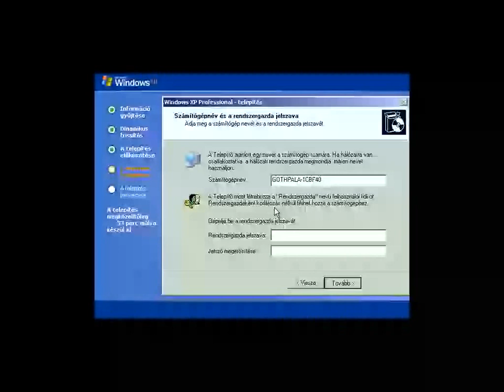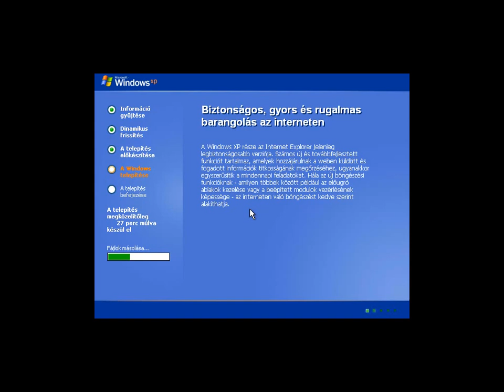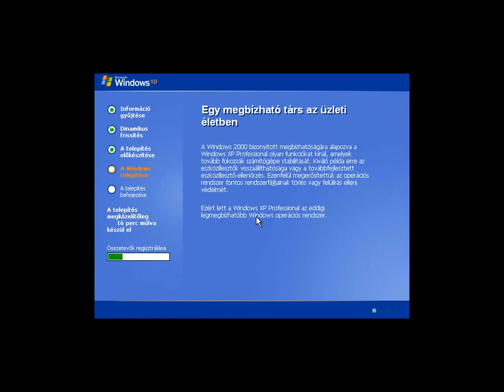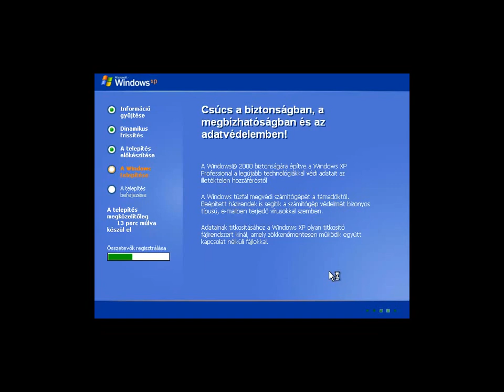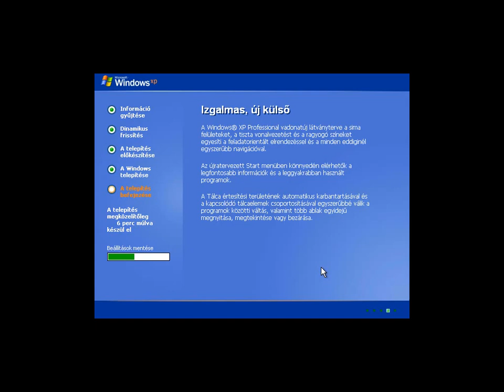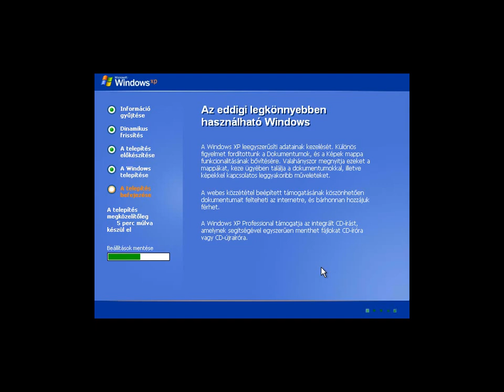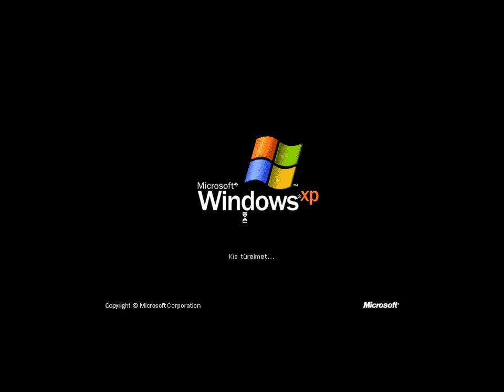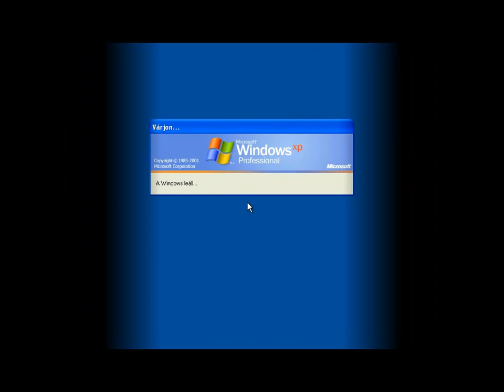[HD] Windows XP Installation 2014.09.04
Microsoft Windows eXPerience SP3 (Service Pack 3) operációs rendszer telepítése VMWare VirtualBox-on.